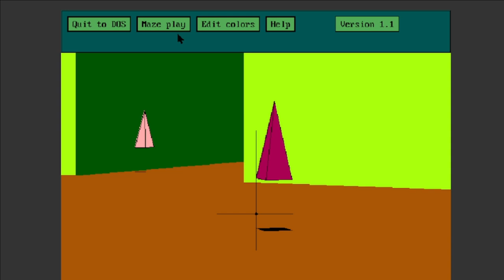Maze Wars (1992)